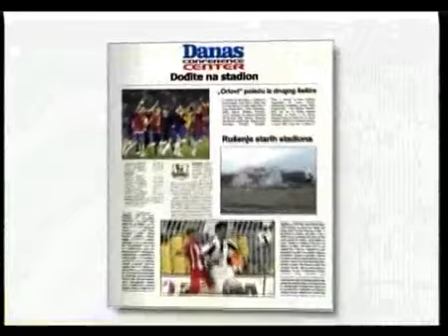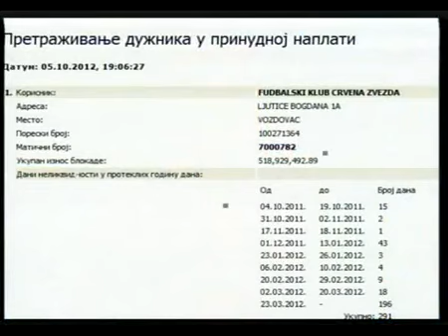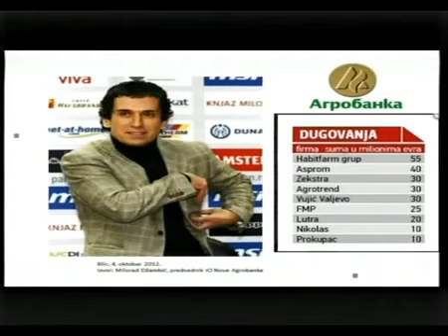Dođite na stadion: Epizoda broj 91. Žarko Zečević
Vrlo emotivna emisija u kojoj je Žarko Zečević, koji se u to vreme borio sa teškom bolešću koja je tada izgledala neizlečiva, pristao nakon višednevnog nagovaranja od strane Ivana Ćurkovića i mene kao autora emisije, da ipak dođe i bude gost emisije Dođite na stadion. Rezultat je bio možda i najbolji intervju koji je Žarko Zečević ikada dao, a bolest koja je tada izgledala neizlečivo, danas je samo ružna uspomena.